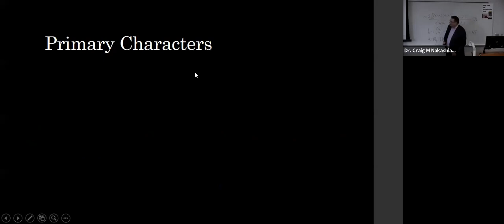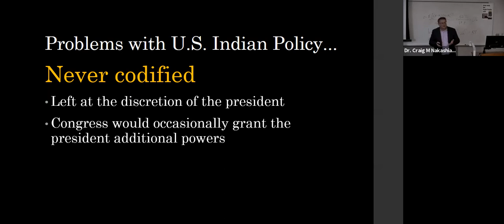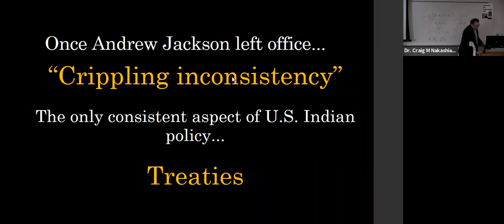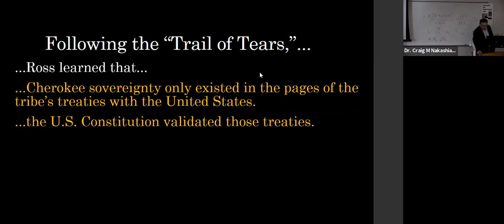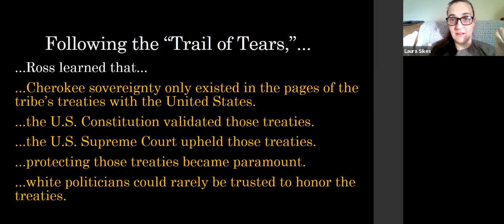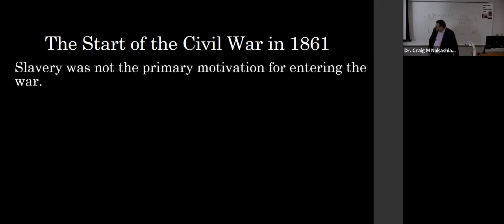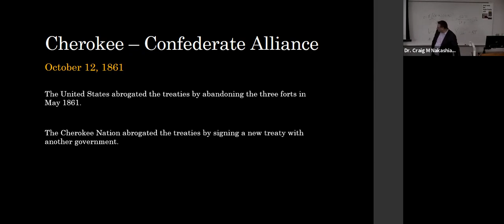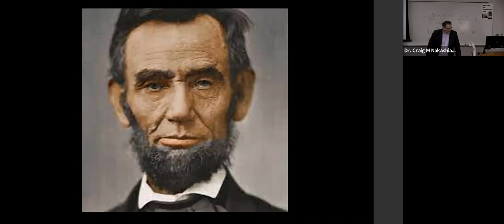Cherokee Civil Warrior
Dr. Dale Weeks discusses his upcoming book "Cherokee Civil Warrior: Chief John Ross and Tribal Sovereignty During the Civil War". The book should be published in Spring of 2023.